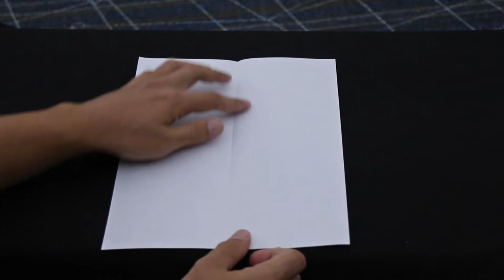Let's Make a Paper Airplane!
Happy PaperAirplaneDay! Which paper airplane design do you think will fly farther? “The Dart” ...or “The Glider”? Let’s find out and learn the basic physics behind airplanes along the way with Seth Mayo, Curator of Astronomy, and ERAU Alumni. ✈️